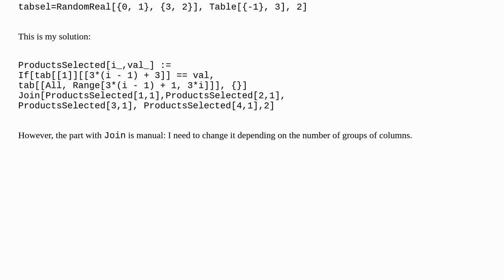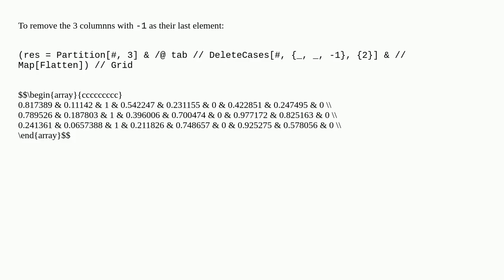How to leave only the columns satisfying the following condition?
A special thanks goes out to the community

  list-manipulation filtering syntax table